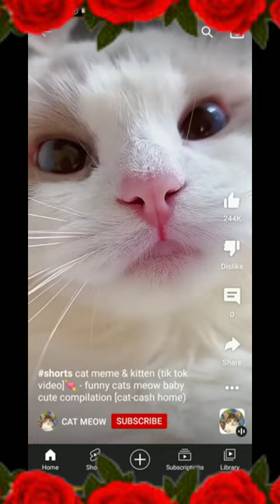Best Funny Animal Videos Of The 2023 🤣 - Funniest Cats And Dogs Videos 😺😍😂🐶 Funny cat & dog videos 😍